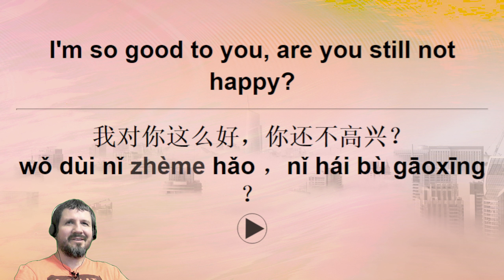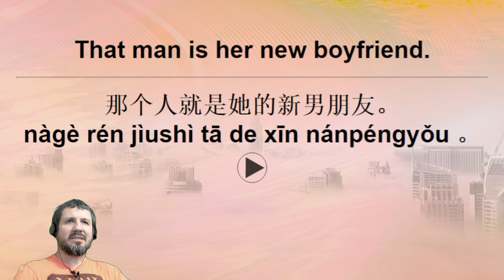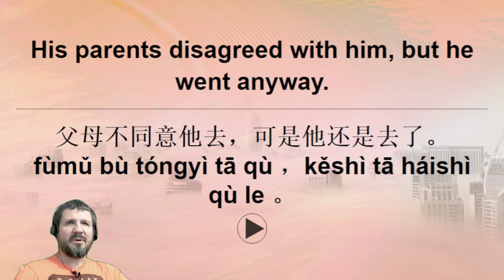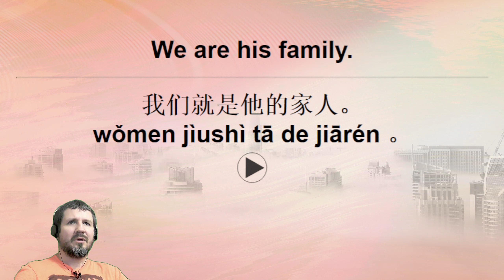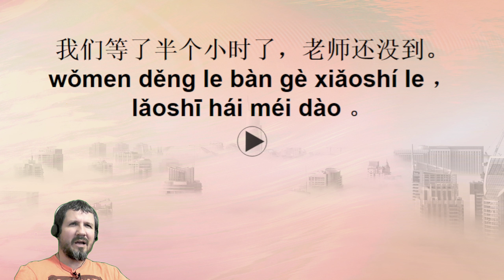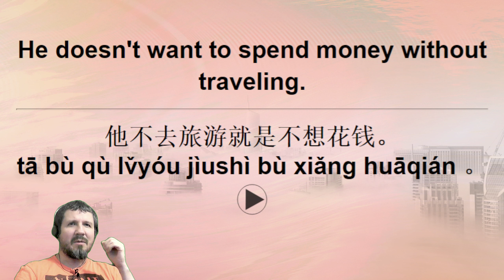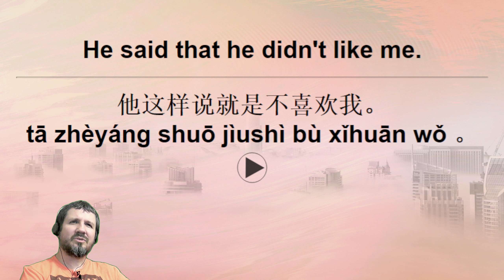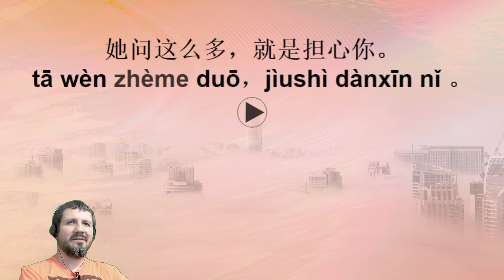VG Chinese Sentences